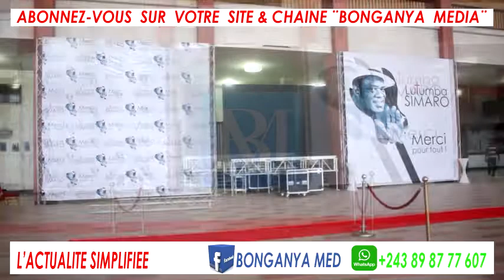LES OBSÈQUES DE POÈTE LUTUMBA: BOTALA MAKAMBU ELEKI NA PALAIS DU PEUPLE AVANT CORPS EBIMA NA MORGUE